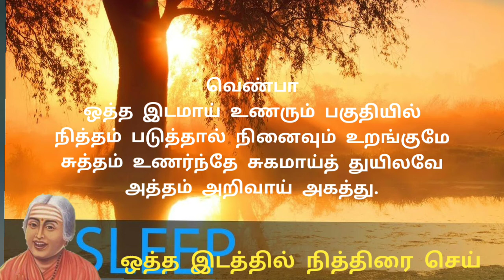முருகு தமிழ் | கொன்றை வேந்தன் | 90.ஒத்த இடத்தில் நித்திரை செய் | கவிஞர் ச.பொன்மணி